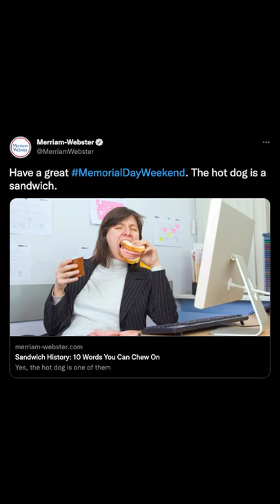🌭 Is a Hot Dog a Sandwich?